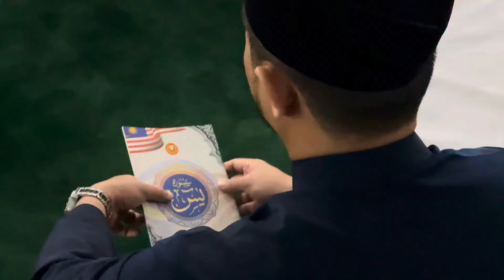MAJLIS BACAAN YASIN & DOA SEMPENA SAMBUTAN HARI KEBANGSAAN KE-67 PERINGKAT NEGERI KEDAH TAHUN 2024